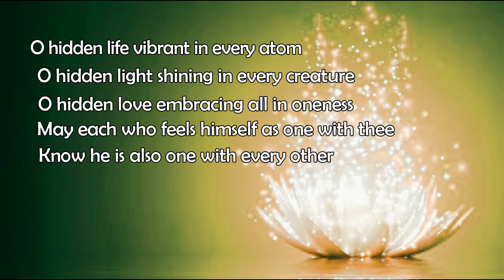study in consciousness 37